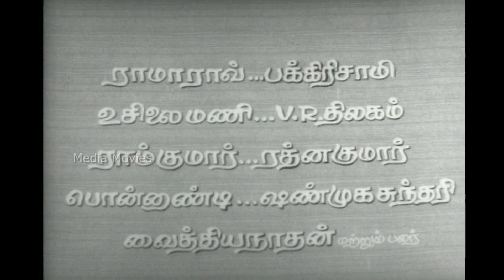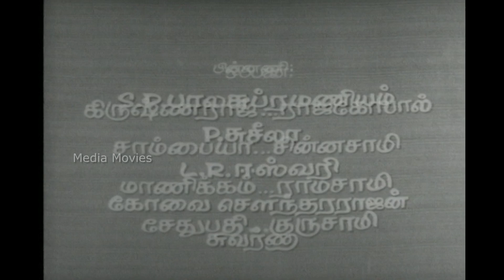Pennai Nambungal | 1983 | A.V.M. Rajan , Jayanthi | Tamil Super Hit Full Movie Movie | Bicstol.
Directed by     :    B.V. Srinivasan

Story by           :   Radha Krishnan

Producer by    :   Susithra Films

Starring            :    A.V.M. Rajan
                               Jayanthi
                               Thengai Srinivasan
                               Siva Kumar
                               Jaya Chithra
                               MRR. Vasu

Cinematography  :  Polla Subhuraav

Production
Company        :     B. Vithalacharya

Year                 :   30 Oct 1983

01 Neeninaitha  Neramella  :   23:02
02 Kanneere Ne                     :   41:05
03 Pennum Oru Kannadi      :   45:52
04 Thaai Un Thaai                 :   1:19:03
05 Ra Ra Ra Kadhalikka       :   1:30:02
06 Raja Rama Ragurama     :   2:21:06